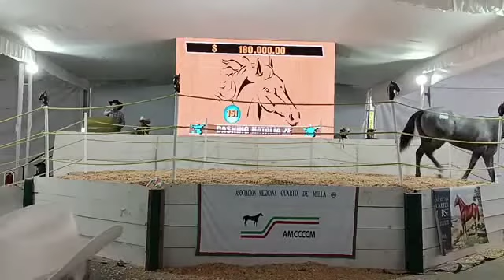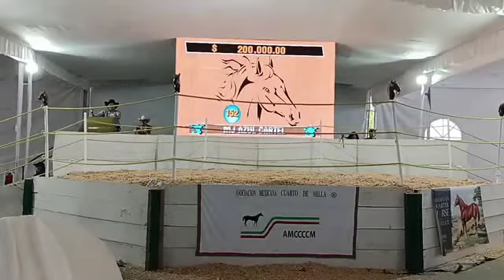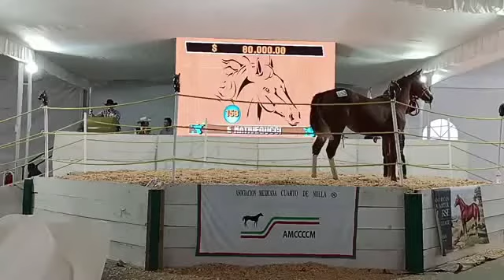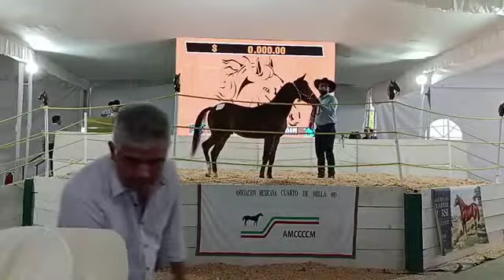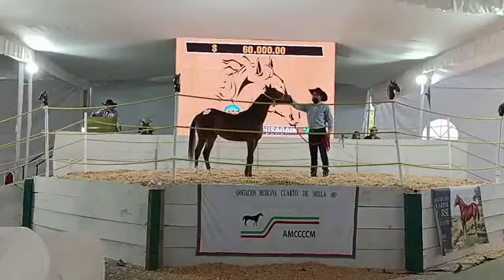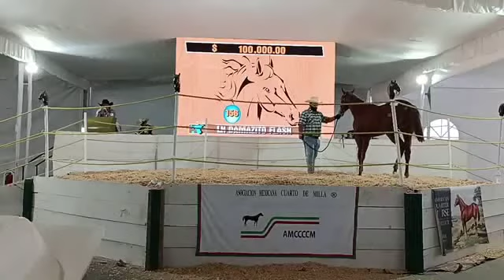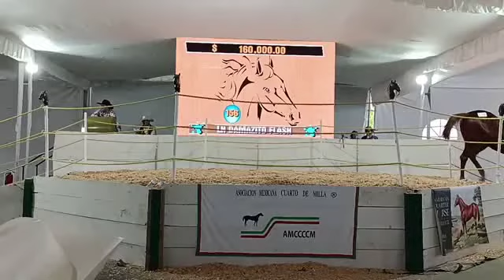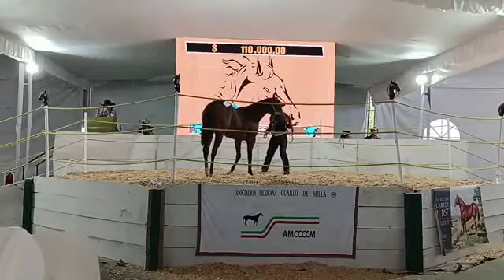subasta de potrillos finos de carreras